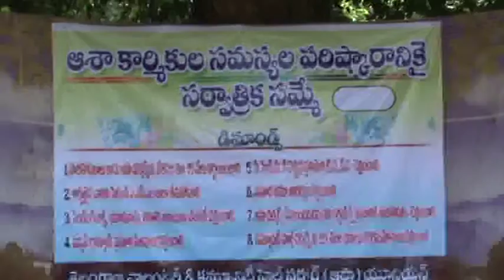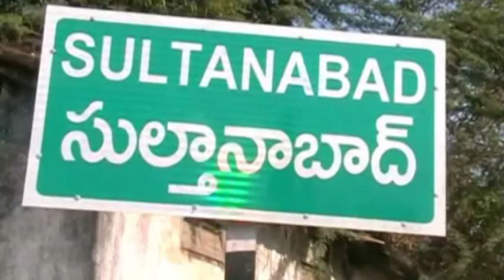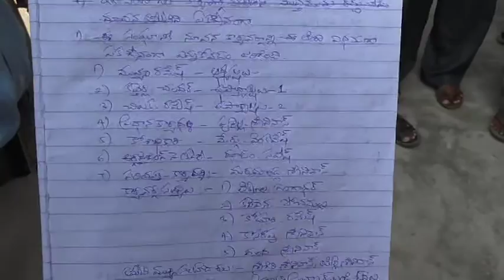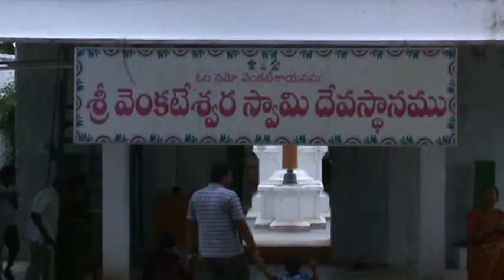06 Septemter Siti News Sultanabadnews